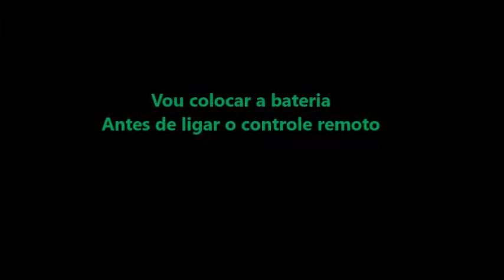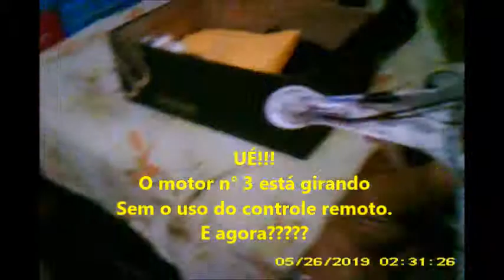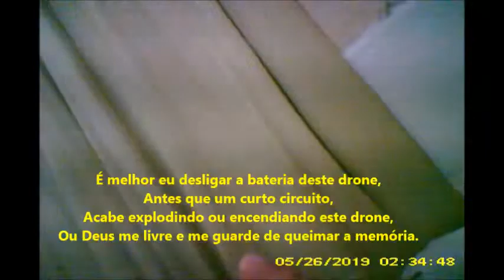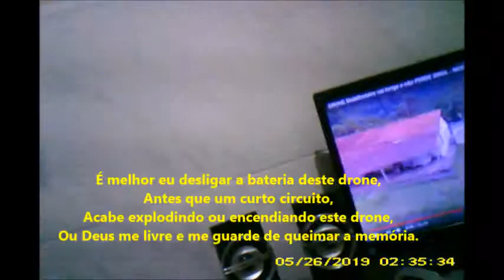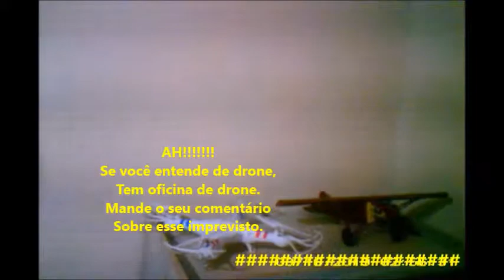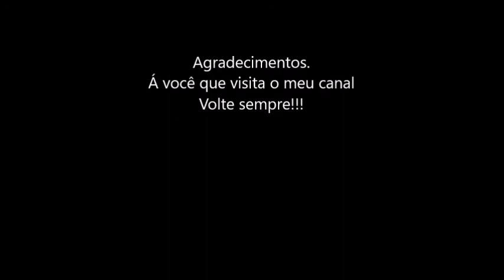Motor n° 3 do meu drone funcionou antes do tempo sem controle remoto em 26/05/2019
OBS: O meu drone Syma X5    2 4. G  estava trocando os 4 motores
Após 3 meses sem funcionar,

E na hora de colocar a bateria prá ligar o drone,

 O motor n°3 começou a funcionar antes de ligar o controle remoto.